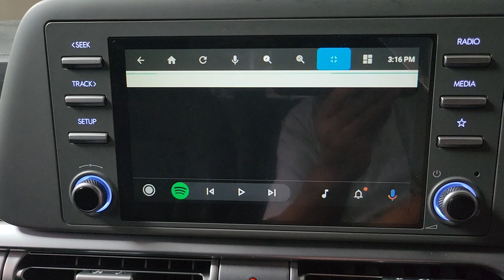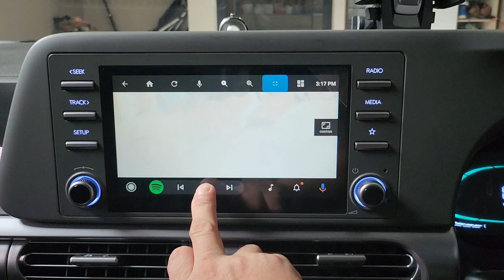Head Unit Stargazer Bisa Nonton Youtube..Via aplikasi CarStream...